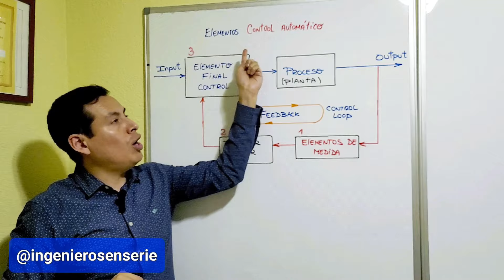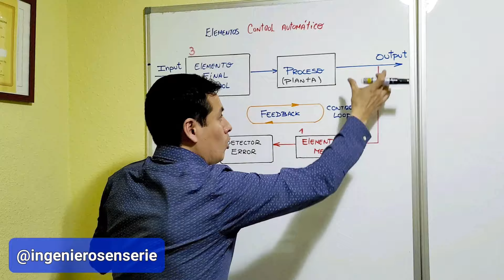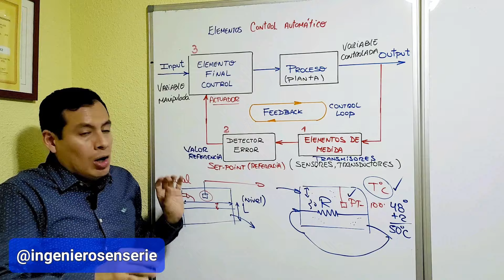Control y Instrumentación-Capítulo 3: Elementos del Sistema de Control Automático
✅️Control y Instrumentación - Capítulo 3: Elementos de un sistema de control